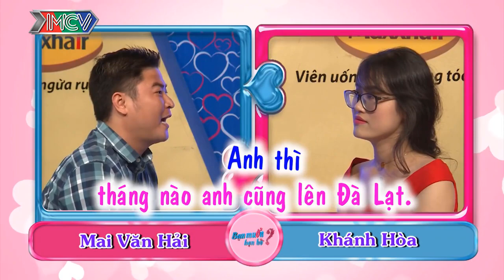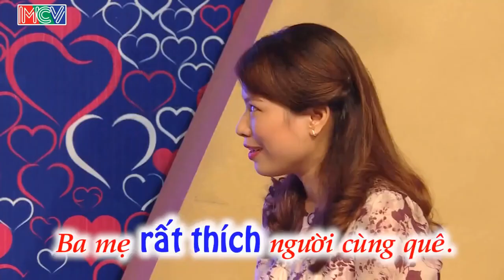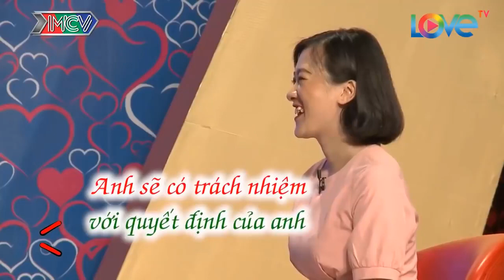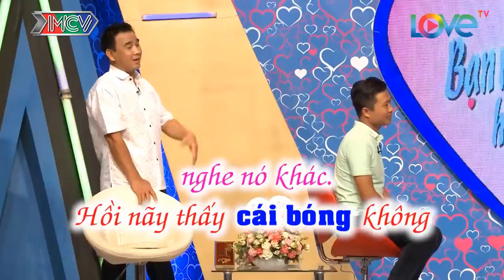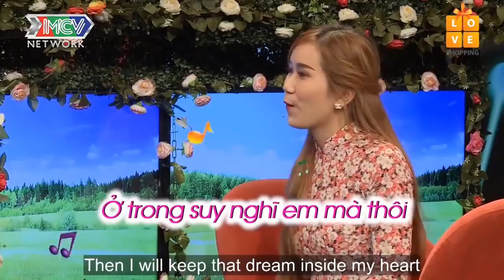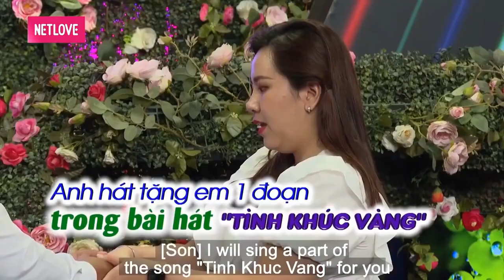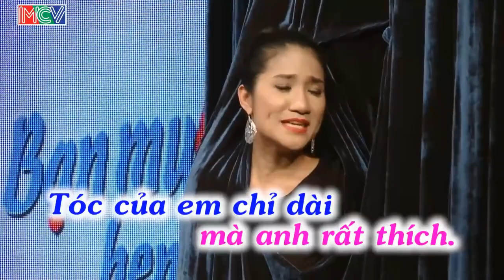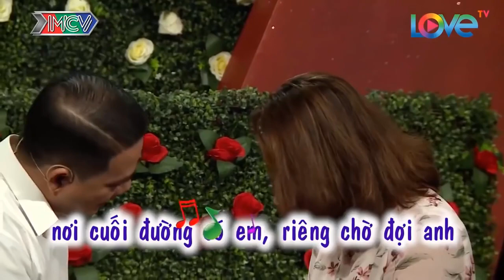Anh Thanh Niên Ngọng Líu Ngọng Nô Đi Hẹn Hò Làm Khán Giả Cười Xoẵn Môi | 69 CÁCH YÊU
69 Cách Yêu là trang cập nhật những chương trình hẹn hò, ghép đôi, mai mối hot nhất hiện nay BẠN MUỐN HẸN HÒ, HẸN ĂN TRƯA, VỢ CHỒNG SON, YÊU LÀ CƯỚI, MAI MỐI CÙNG NGƯỜI LẠ